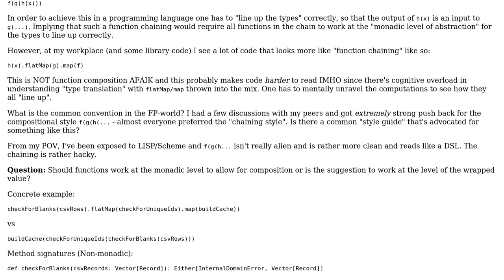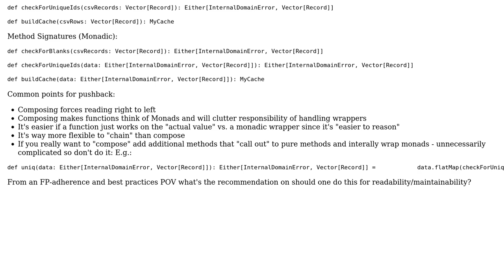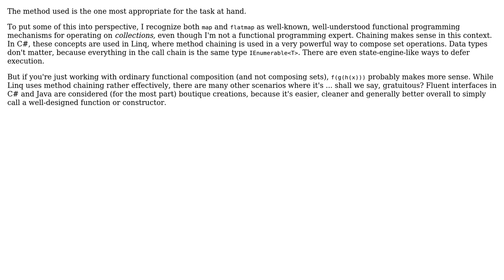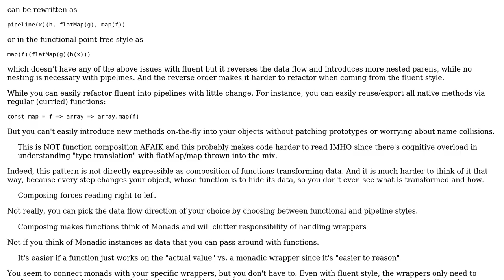Software Engineering: Is it preferable to "compose" monadic functions or "chain" them?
With thanks & praise to God, and with thanks to the many people who have made this project possible! | Content (except music & images) licensed under CC BY-SA | Music | Images & others | With thanks to user Robert Harvey user PhD user Karl Bielefeldt user Dmitri Zaitsev and the Stack Exchange Network Trademarks are property of their respective owners. You are responsible for your own actions.